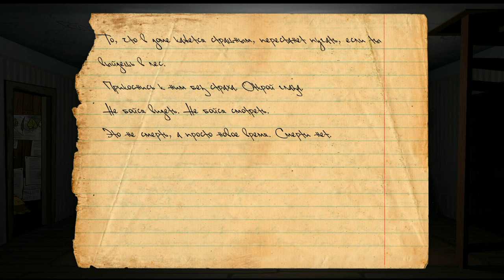KNOCK KNOCK! - {часть 3}